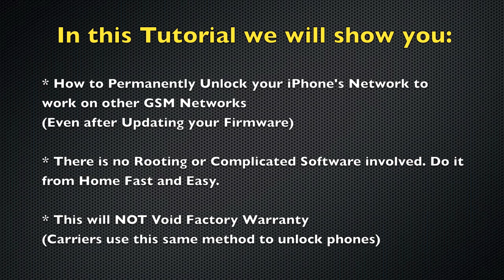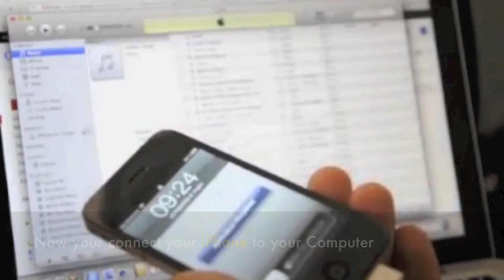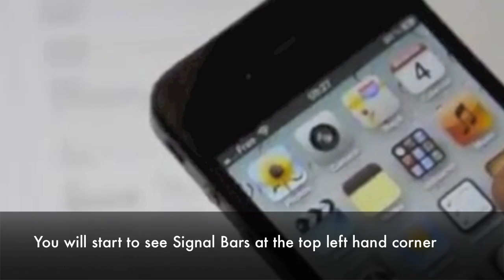Unlock iPhone (UK) | How to Factory Unlock iPhone 3G, 3Gs, 4, 4S, 5 Vodafone, 3 Three, O2 UK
- #1 iPhone Unlocking. Permanent Factory Unlock iPhone 3G / 3Gs / 4 / 4S / 5 from Vodafone UK, O2 UK, Three 3 UK

This is the World's ONLY permanent Factory Unlocking Solutions for iPhone. Once unlocked, it will never lock back up again, as it becomes a "Factory Unlocked iPhone"

Unlock all iPhone Models including:

Unlock iPhone X
Unlock iPhone 11 series
Unlock iPhone 12 series
Unlock iPhone 13 series
Unlock iPhone 14 series

Unlock United Kingdom Carriers such as:

Unlock Vodafone UK iPhone
Unlock 3 Three UK iPhone
Unlock O2 UK iPhone

*Note Pricing and Processing time will vary depending on Carrier.

iPhone Unlocking Instructions:

1. Press *#06# to find your iPhone's IMEI number
2.
3. Once finished processing you will receive and email from us saying "Activated" or "Unlocked".
4. Now do the following below:

- Then, install last version of iTunes
- Make sure your itunes is the latest version
- Connect phone to iTunes with not accepted (not valid) simcard
- Wait until itunes detects phone
- Now disconnect your iPhone and then reconnect after 10 seconds.
- Phone Unlocked.

5. Your iPhone is factory Unlocked!

NOTE : This is the only "lifetime" unlock solution for Apple iPhone as the IMEI is registered as "Unlocked" in Apple database. Your phone will always be unlocked even after each new update of your phone firmware!